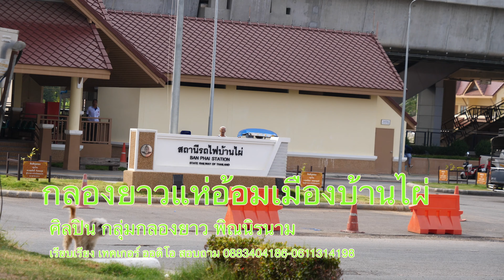กลองยาวแห่อ้อมเมืองบ้านไผ่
ศิลปิน กลุ่มลูกทุ่งกลองยาว พิณนิรนาม
เรียบเรียง เทคเกอร์ ออดิโอ สอบถาม 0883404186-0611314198